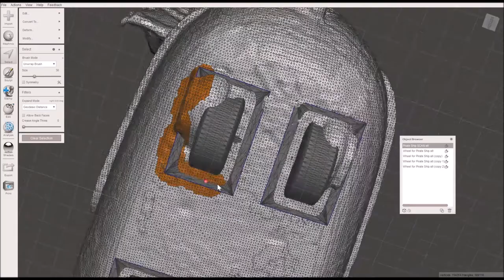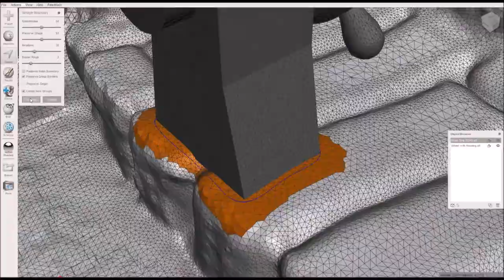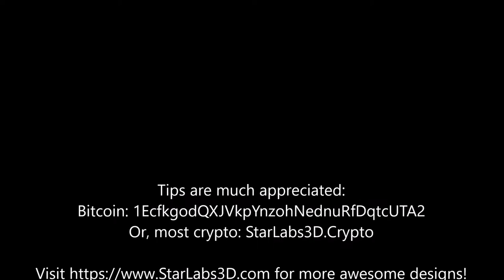Pirate Ship -4 NOV 2020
Tips are much appreciated:
Bitcoin: 1EcfkgodQXJVkpYnzohNednuRfDqtcUTA2

for more awesome designs!

3D software: MakerWare, Meshmixer, PrusaSlicer